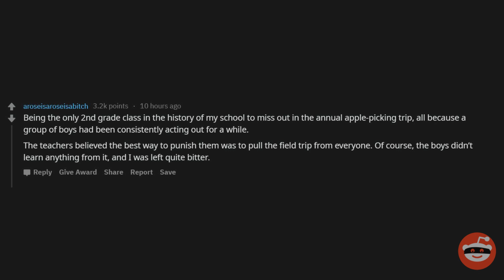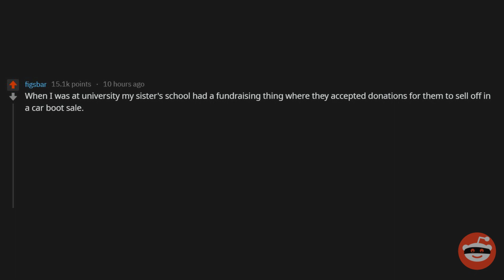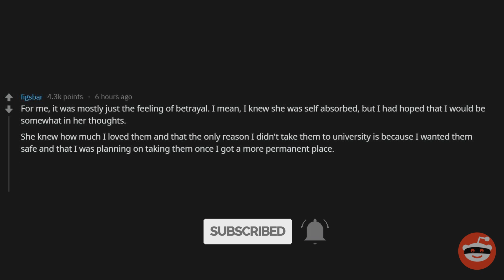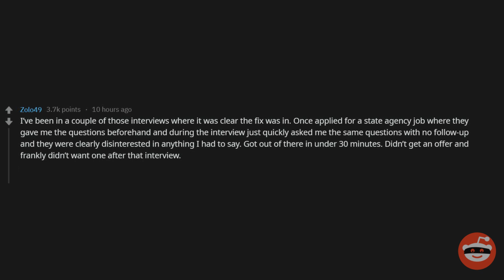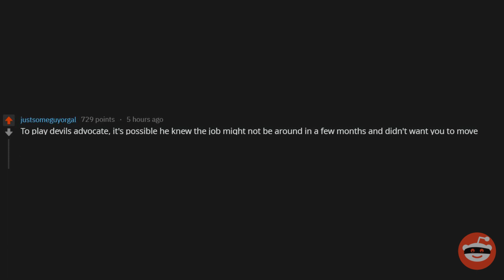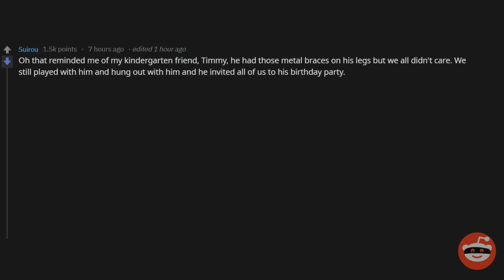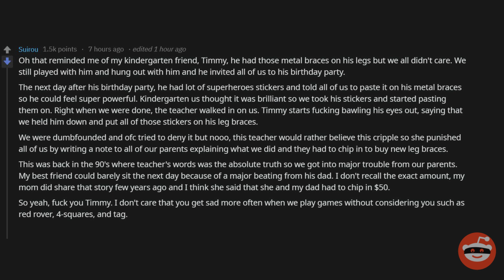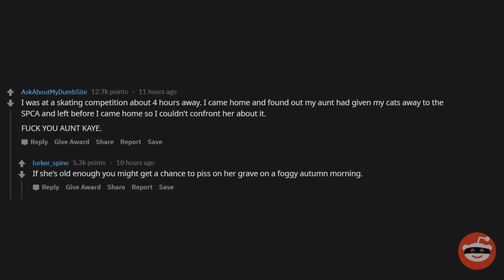What are you still mad about? Reddit AskReddit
What are you still mad about? Reddit Askreddit (r/askreddit)

r/AskReddit Videos! Welcome back to a brand new Ripped from Reddit video!

► Should I make a Discord Server?

👱🏻‍♂️ Comment "Ripped From Reddit" if you are still reading this for a cookie!

Best known for reddit videos, askreddit videos, text to speech videos and funny compilations. I upload at least one video a day to keep you all entertained! Welcome to the channel!
Welcome back to a brand new video on the Ripped From Reddit channel where we look at new ask reddit funny posts and make the best funny compilations of all time. We get the best of ask reddit and make new story time videos. Here are some of the best posts and comments! Comment your opinion down below! Join my fun discord server and give me new reddit videos to create more hilarious videos.